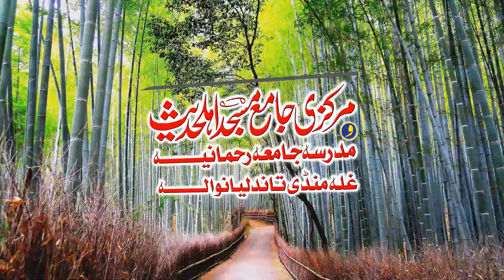Hafiz Abdul Mannan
Welcome to "Al Badar Islamic Center"
Al Badar Islamic Center by Yasir Mirza Is the Ultimate Channel Related to Top Islamic Videos & We Also Shoot Islamic Videos.

Thanks,